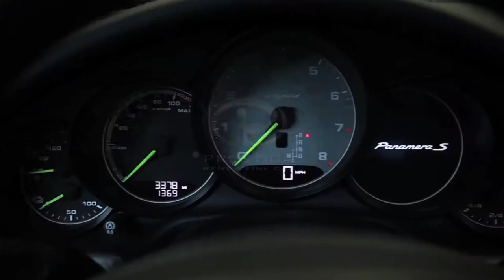Renting Porsche in Dubai